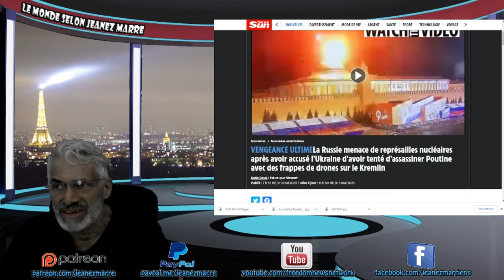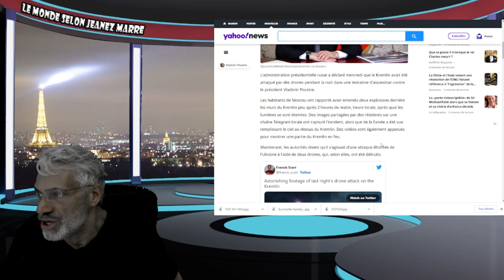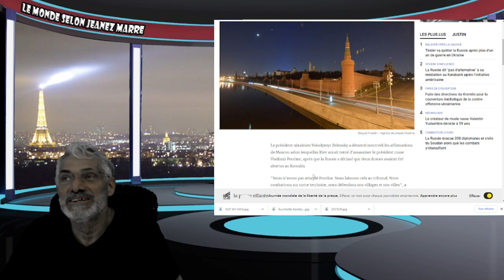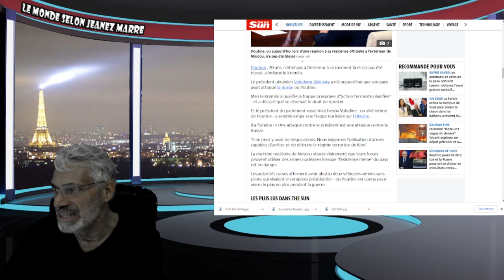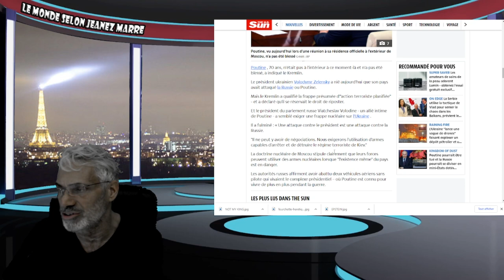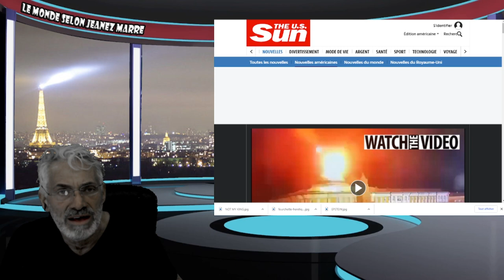DERNIÈRE HEURE; LE KREMLIN ATTAQUÉ PAR 2 DRONES;La Russie menace de représailles nucléaires.